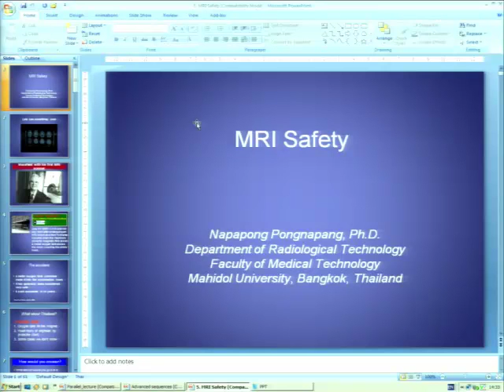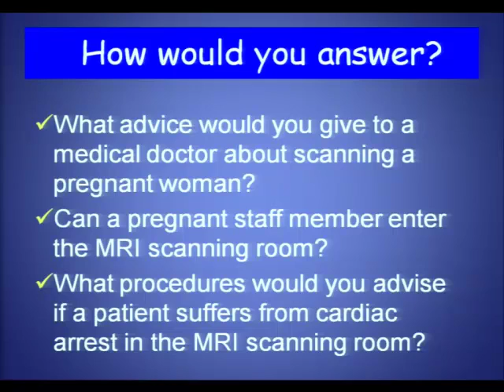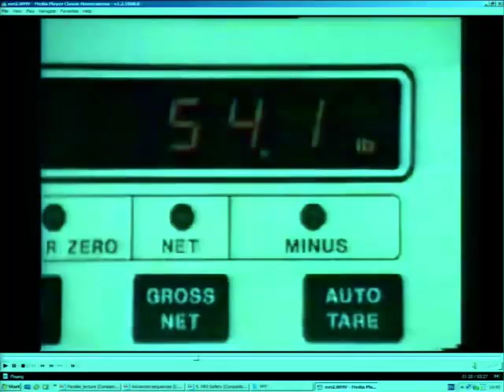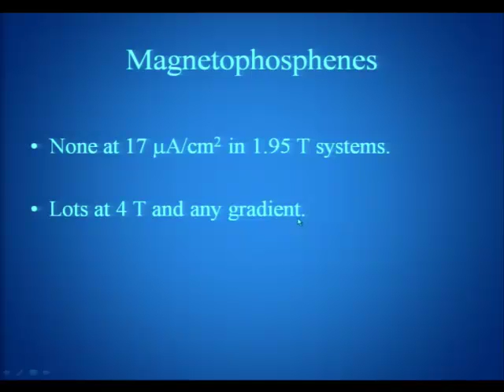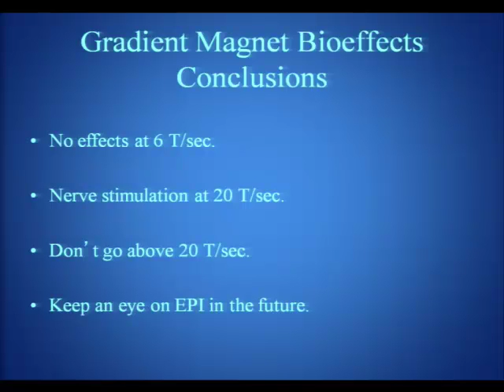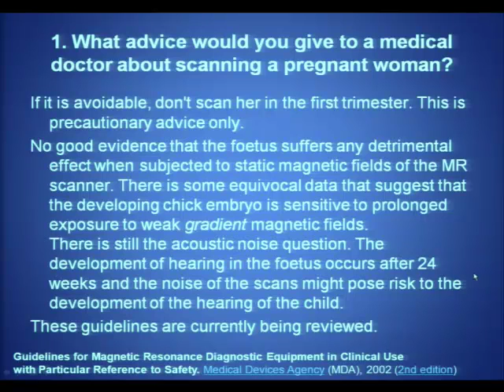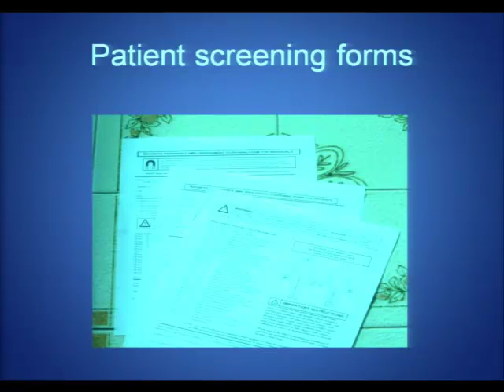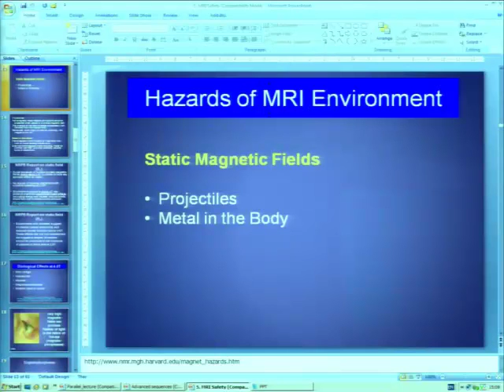TMPS_CAI MRI Physics7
Thai Medical Physicists Society (TMPS: สมาคมนักฟิสิกส์การแพทย์ไทย)
Organizes the training course for Neuro-radiology Fellows on the topic of Magnetic Resonance Imaging Physics
At Tawan Surawongse Lecture Room, 2nd Floor Chulachackapong Building
King Chulalongkorn Memorial Hospital Rama IV Road, Bangkok
20-21 September 2014
Topic detail:
1. NMR Physics and Relaxation Processes, Assist. Napapong Pongnapang, Ph.D.(MRI Physic 1)
2. MRI Instrumentation, Assist. Napapong Pongnapang, Ph.D.
3. Principle of Image Formation, Assist. Napapong Pongnapang, Ph.D.
4. Standard Pulse Sequences, Assist. Napapong Pongnapang, Ph.D.
5. Advanced Neuro Pulse Sequences, Assist. Pairash Saiviroonporn, Ph.D.
6. Parallel Imaging, Assist. Pairash Saiviroonporn, Ph.D.
7. MRI Safety, Assist. Napapong Pongnapang, Ph.D.(MRI Physic 7)
8. Flow Imaging and Magnetic Resonance Angiography, Assist. Napapong Pongnapang, Ph.D.
9. Diffusion and Perfusion MRI, Assist. Napapong Pongnapang, Ph.D.
10. Magnetic Resonance Spectroscopy, Assist. Napapong Pongnapang, Ph.D.
11. fMRI, Assist. Napapong Pongnapang, Ph.D.
12. Image Quality and Artifacts, Assist. Napapong Pongnapang, Ph.D.(MRI Physic 12)